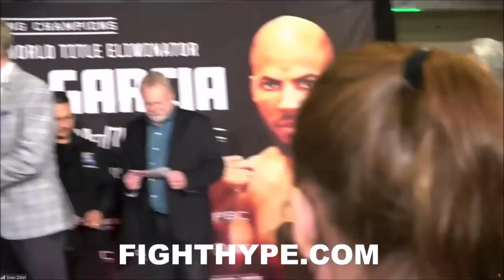JERWIN ANCAJAS VS. FERNANDO MARTINEZ WEIGH-IN & FINAL FACE OFF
FightHype.com is on the scene at the Cosmopolitan in Las Vegas, Nevada where super featherweights Chris Colbert and Hector Luis Garcia are days away from their upcoming February 26 showdown. You don't want to miss what went down during fight week. Check it out!